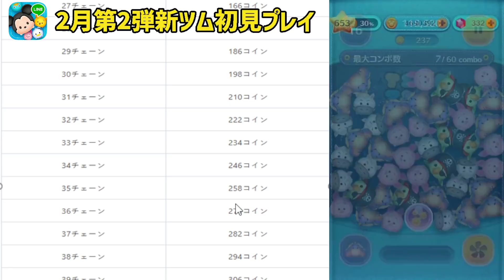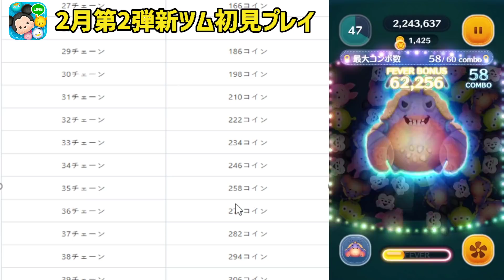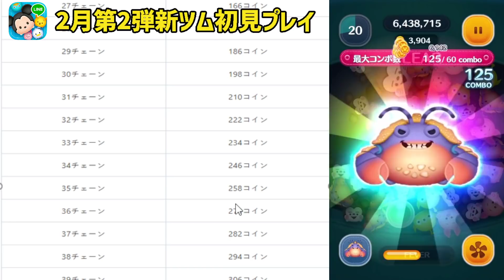【新ツム】ガチ強!!54のみ8200枚超えは強すぎｗｗｗタマトア初見プレイスキル6コイン稼ぎ【ツムツム】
tsumtsum